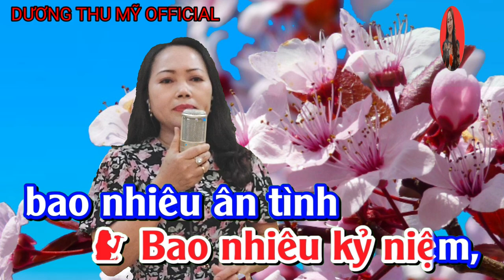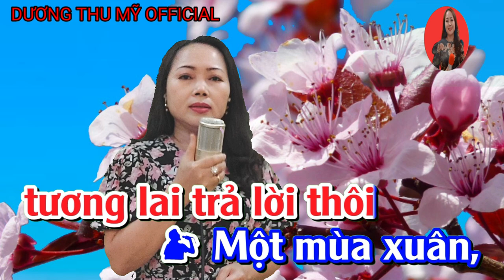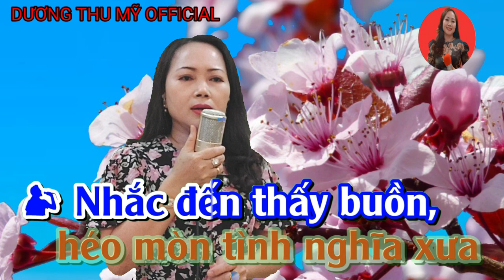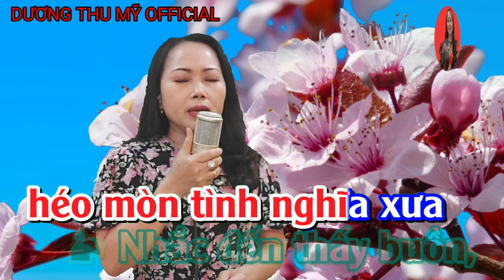Nhật Ký Đời Tôi | Karaoke Song Ca Thiếu Giọng Nam .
Nhật Ký Đời Tôi | karaoke Song Ca Thiếu Giọng Nam | Dương Thu Mỹ Official